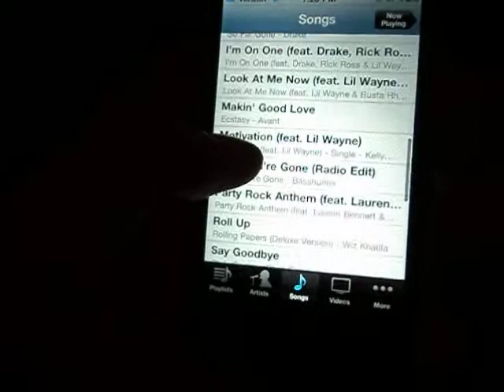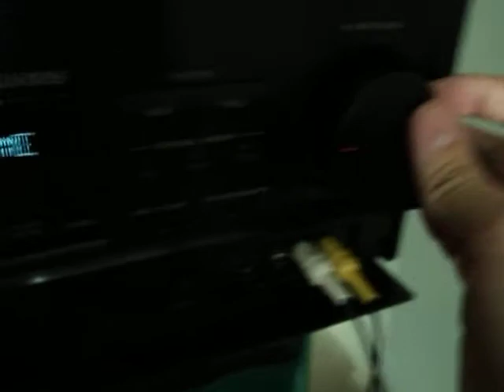audiobhan and eclipse subs with kicker components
the subs are so much cleaner in person but volume is 25% or less and is really clean and loud for a house set up.